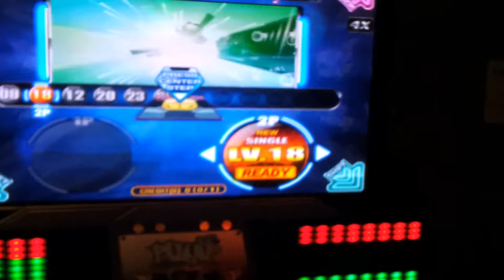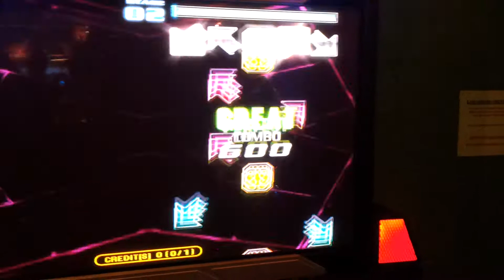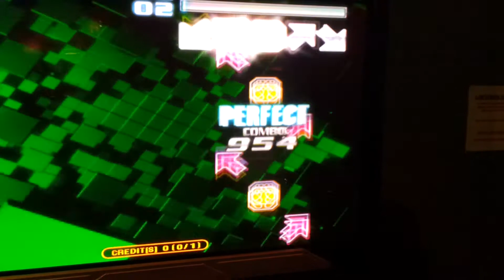[Fiesta EX] Omar - Gargoyle S18 - Gold S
Mission success! Omar goes for a full combo and gets it, although he does look a little knackered at the end. Good Job!